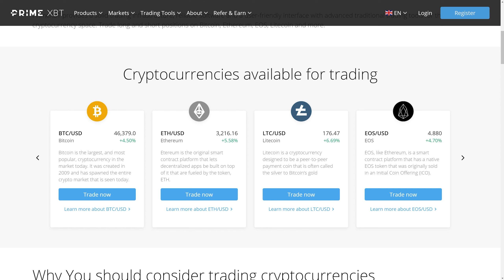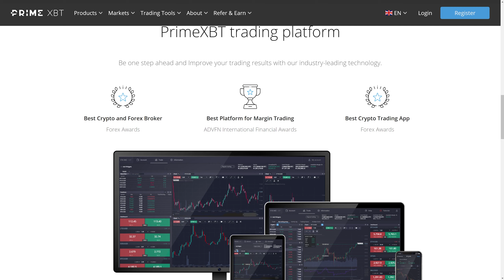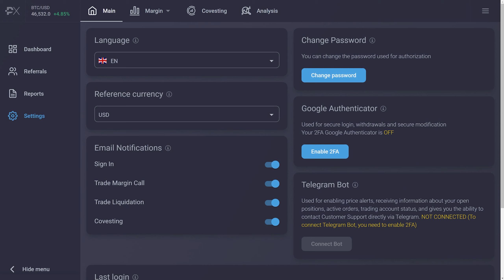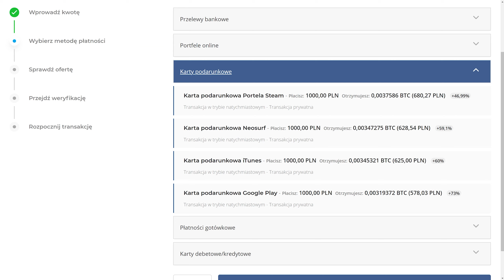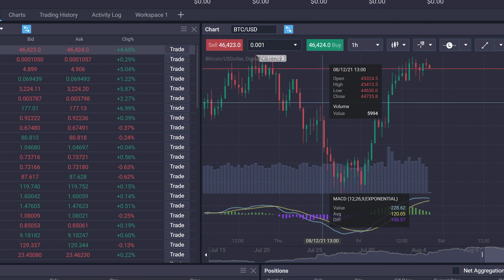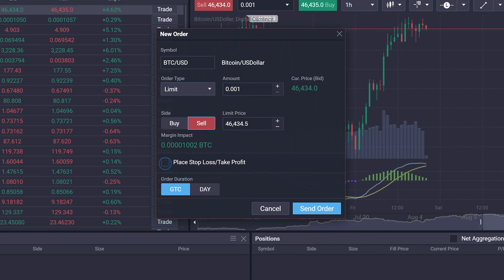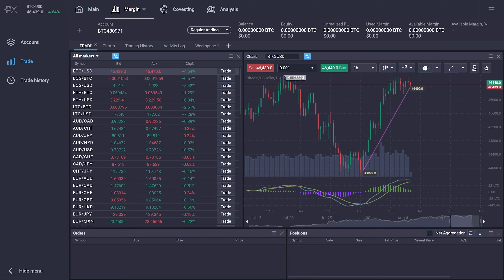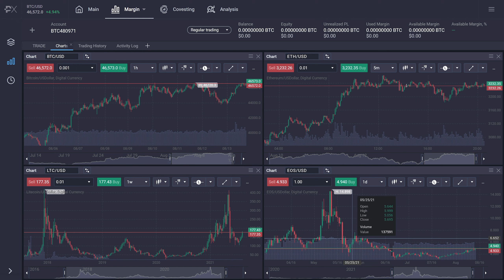Prime XBT - Prezentacja i opis działania platformy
Kod promocyjny: PXBT50 (50% od depozytu)

Cyfrowa Ekonomia przekazuje najważniejsze informacje z polskiej branży blockchain i kryptowalut. Publikujemy informacje w formie wideo,  wywiady z ekspertami z branży i zapisy konferencji.

Portal Cyfrowa Ekonomia został wpisany do Rejestru Dzienników i Czasopism prowadzonego przez Sąd Okręgowy w Opolu.